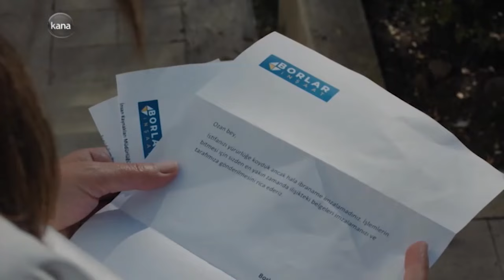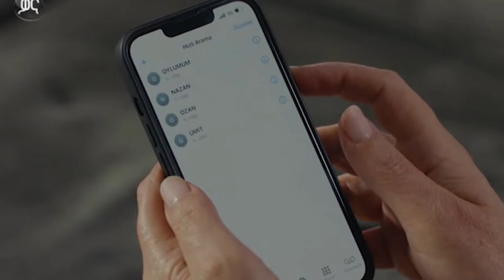ክፍል ሃያ አንድ B - Anqets part 21 B - አንቀፅ ክፍል 21 B kana tv ankets አንቀጽ 21